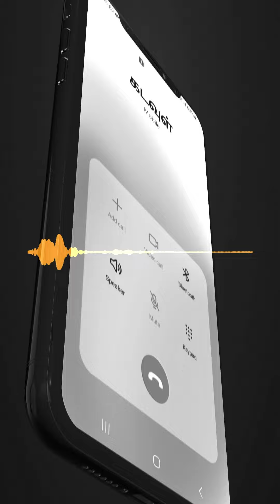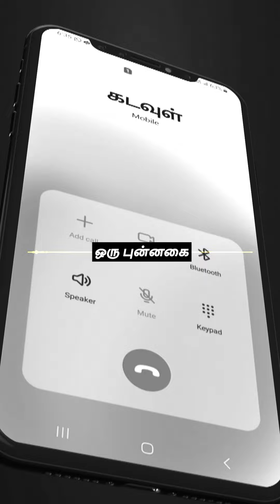ஞாபகத்தில் சுழன்றபடி...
ஒலிப்பதிவு
சுஜீத் ஹைதர்
விமல் ஜான்
படத்தொகுப்பு ஒலி வடிவமைப்பு
தினேஷ்
எழுத்து உருவாக்கம்
ராஜா சந்திரசேகர்